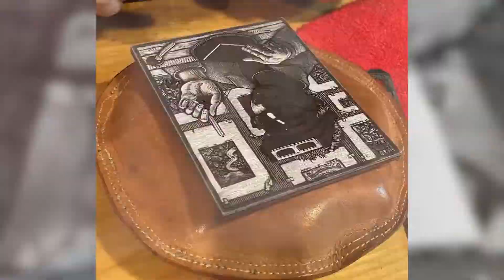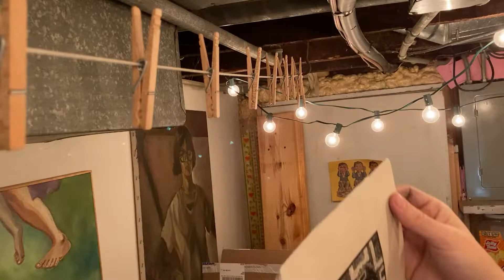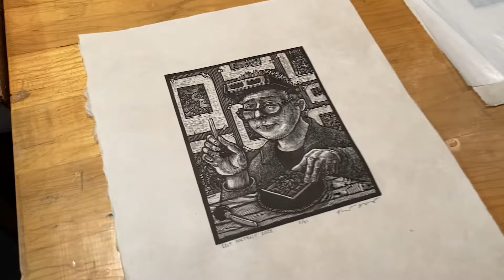Printing a Wood Engraving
This video is a brief overview of wood engraving showing footage of me printing an engraving I made called, "Self Portrait 2022."

More art for sale